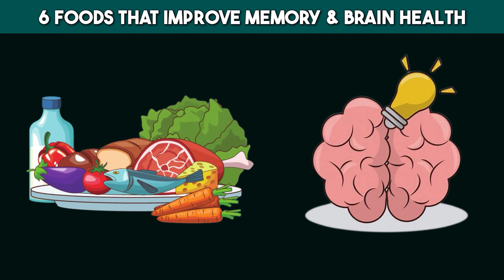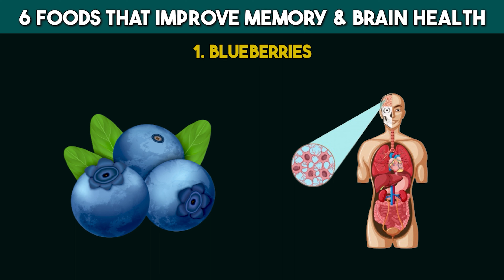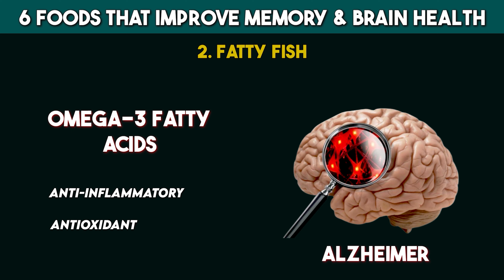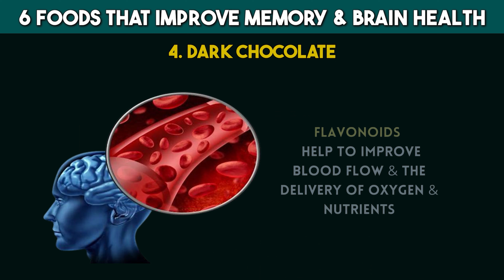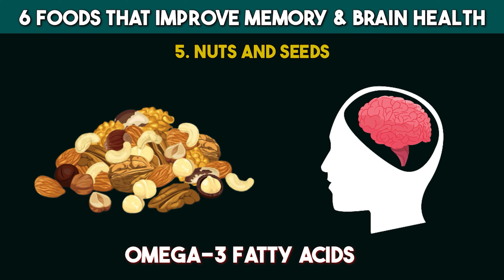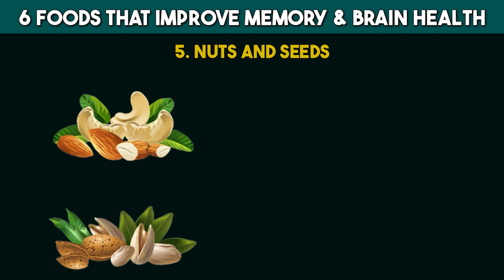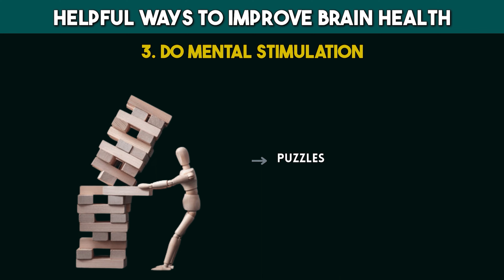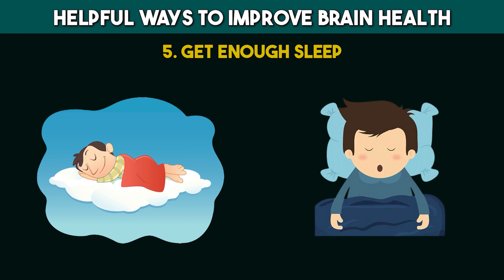6 Alimentos Que Mejoran La Memoria Y La Salud Cerebral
6 Alimentos Que Mejoran La Memoria Y La Salud Cerebral
6 Foods That Improve Memory & Brain Health

La salud del cerebro es un aspecto crítico del bienestar general, y la incorporación de alimentos saludables a la dieta puede mejorar significativamente la memoria y la función cerebral. Los arándanos son un magnífico ejemplo de alimento potenciador del cerebro, ya que están repletos de antioxidantes que protegen al cerebro del estrés oxidativo y mejoran la comunicación entre las células cerebrales. Se ha demostrado que los flavonoides de los arándanos ofrecen numerosos beneficios, como la disminución del riesgo de demencia, la reducción de los efectos del Alzheimer, la prevención de la pérdida de memoria relacionada con la edad, el refuerzo de las células cerebrales, el aumento de la concentración y la atención, y la mejora de la salud mental.

Los pescados grasos, como el salmón, la caballa y la trucha, son ricos en ácidos grasos omega-3, esenciales para la salud cerebral. Estos ácidos grasos tienen propiedades antiinflamatorias y antioxidantes que ayudan a proteger las células cerebrales del daño, reduciendo el riesgo de deterioro cognitivo y enfermedades neurodegenerativas como el Alzheimer. La cúrcuma, una especia con curcumina, también es conocida por sus propiedades antiinflamatorias y antioxidantes.

El chocolate negro, rico en flavonoides, ha llamado la atención por sus posibles beneficios para la salud cerebral y la memoria debido a su rico contenido en flavonoides. Estos antioxidantes pueden mejorar el flujo sanguíneo y el aporte de oxígeno y nutrientes al cerebro, favoreciendo la función cognitiva.

Los frutos secos y las semillas, como las almendras, las nueces y las semillas de lino, están repletos de grasas saludables, antioxidantes y vitaminas que pueden favorecer la salud cerebral. Son ricos en ácidos grasos omega-3, esenciales para la salud cerebral y conocidos por favorecer la función cognitiva, mejorar la memoria y reducir el riesgo de deterioro cognitivo. Los cereales integrales, como el trigo integral, el arroz integral, la avena y la quinoa, proporcionan un suministro constante de glucosa al cerebro, que es crucial para la plasticidad sináptica y la transmisión de señales entre las células cerebrales.

Mejorar la memoria y las funciones cerebrales, especialmente en las personas mayores, puede lograrse mediante cambios en el estilo de vida, ejercicios mentales y hábitos saludables. El ejercicio regular, la socialización, la estimulación mental, mantenerse hidratado y dormir lo suficiente son formas esenciales de mejorar la salud cerebral.

🎬Mis otros canales:
Para ver este video en uno de nuestros otros canales de idiomas, haga CLIC a continuación:
▶️ Descargo de responsabilidad: Este video NO proporciona asesoramiento médico, y la información disponible en este canal NO ofrece un diagnóstico o consejo con respecto al tratamiento. La información presentada en estos videos es SÓLO PARA PROPÓSITOS EDUCATIVOS generales, y la información presentada aquí NO DEBE UTILIZARSE como alternativa al diagnóstico y tratamiento de cualquier persona/animal por parte de un profesional de la salud.